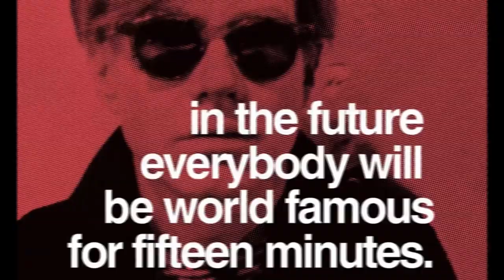15 Minutes of Fame Yoga | 30 Days of Yoga | Orientation - Ali Kamenova Yoga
Free online yoga class. Home workout.

Let's Flow with Ease and Strength

Enjoy this video. I'd love to hear from you.

- For yoga mats and prints by Danielle.